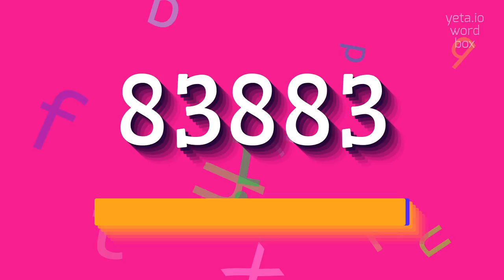How to say "83883"! (High Quality Voices)